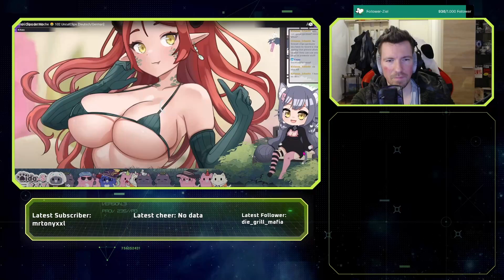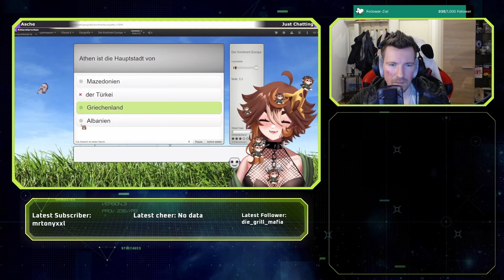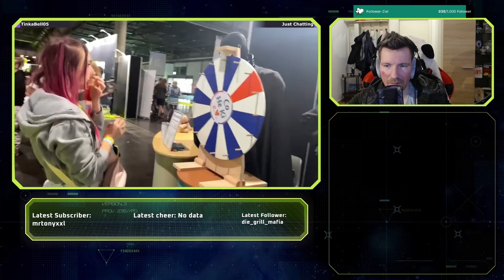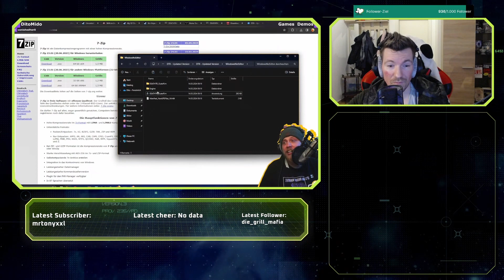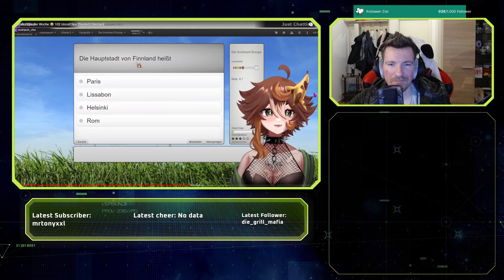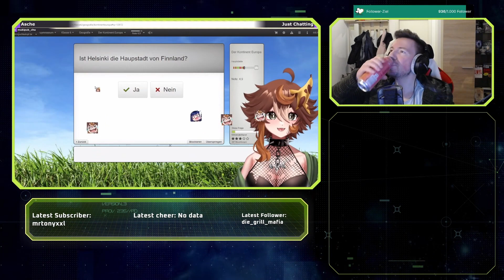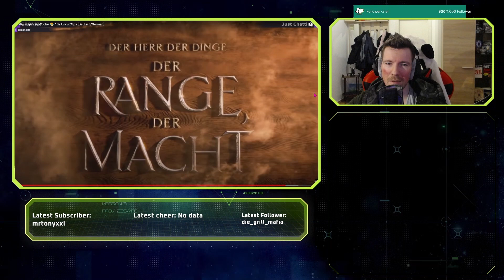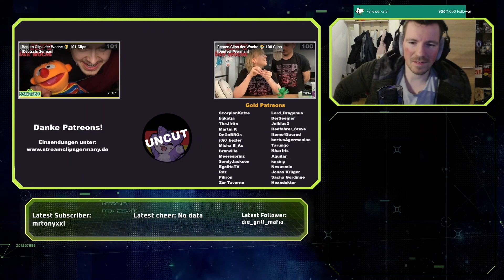[REACTION] (StreamClipsGermanyUncut) Besten Clips der Woche 😂 102 UncutClips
Infos|

Bassi Reagiert auf (StreamClipsGermanyUncut) Besten Clips der Woche 😂 102 UncutClips

SOCIALS